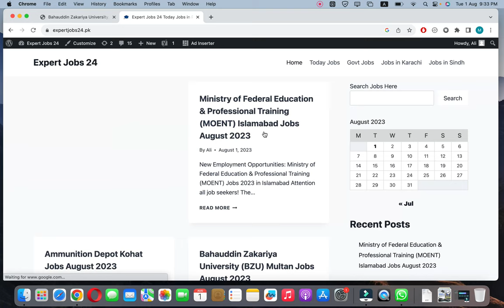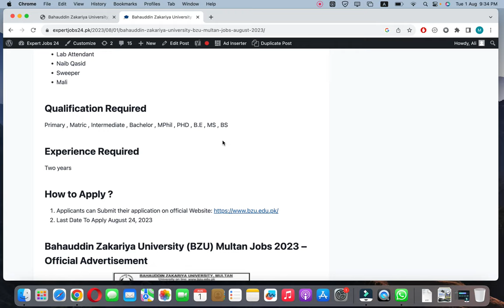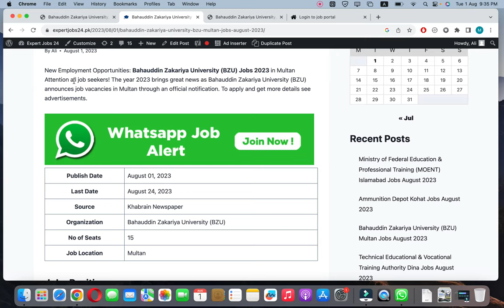Bahauddin Zakariya University (BZU) Jobs 2023 | Lastest Jobs | How to Apply BZU Online